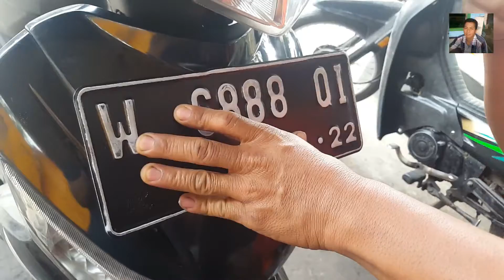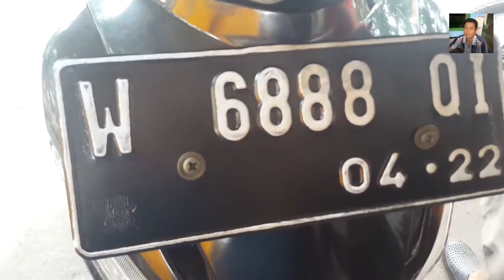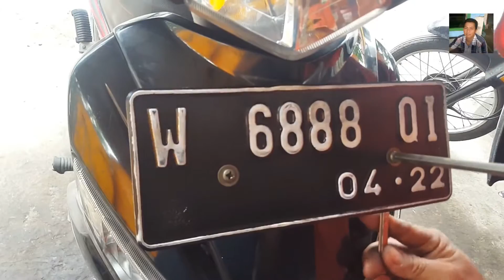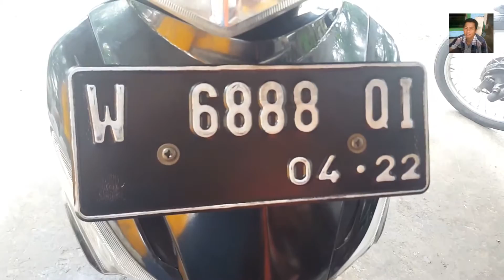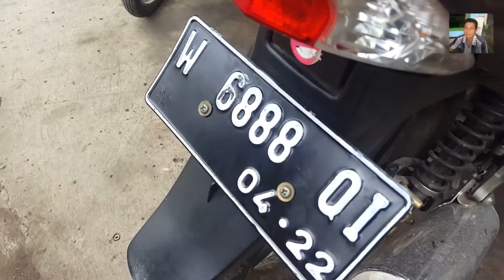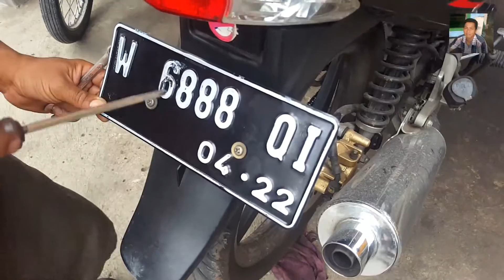Cara Pasang Plat Nomor Motor - Cara Ganti Plat Sepeda Motor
Diantara kalian pasti pernah melihat motor yang sebenarnya masih bagus namun terlihat jelek hanya karena plat nomornya yang jelek,hal itu sangat sering terjadi sebab mereka memasang plat itu asal-asalan.Divideo saya kali ini saya sudah perlihatkan bagaimana cara pasang plat nomor dengar benar.Selamat mencoba dan semoga bermanfaat.